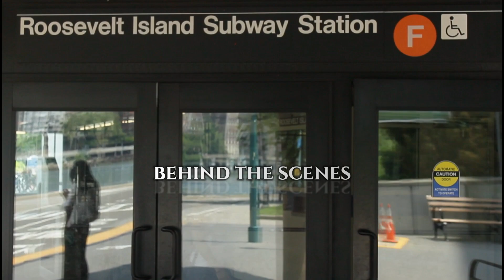BOSS UP by Alyssa Colón ft. Jeff Chery | BEHIND THE SCENES